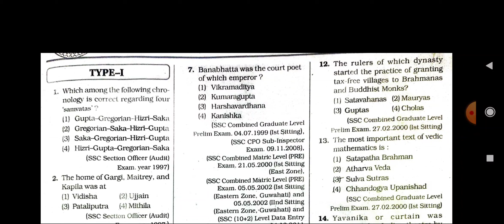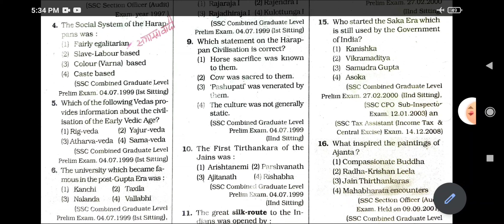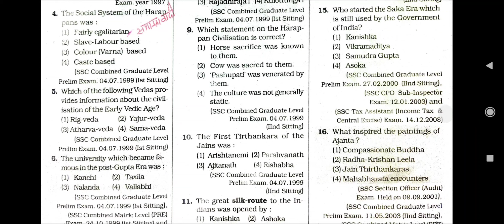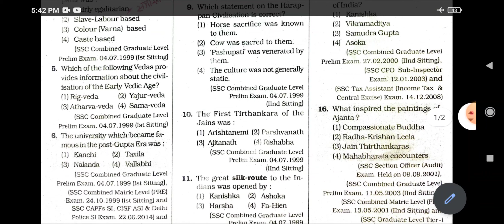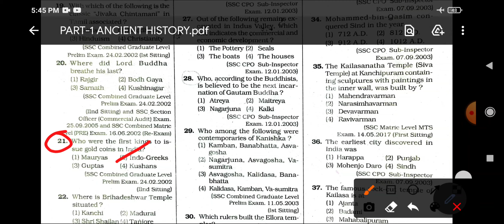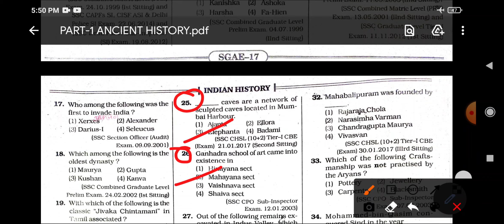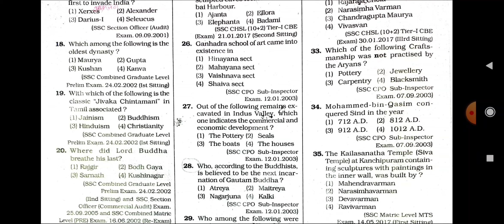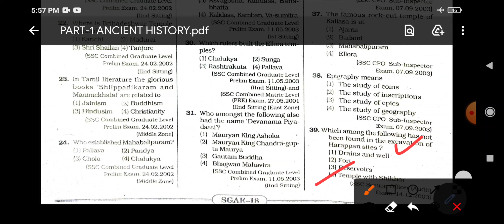SET-1 | ANCIENT HISTORY | PREVIOUS YEARS PAPERS | KIRAN MCQ'S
DAILY CURRENT AFFAIRS (VERY SOON)

HARYANA GK
MISCELLANEOUS GK

ancient history mcq in english
ancient history mcq for competitive exams

ancient history most important questions

Note:👉If there is any mistake in speaking or in any fact, please do tell in the comment box.